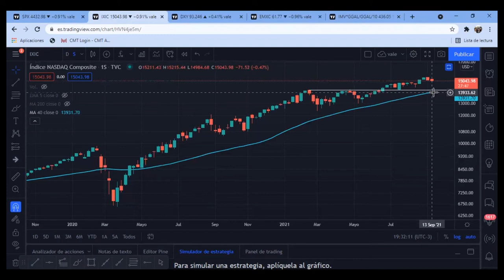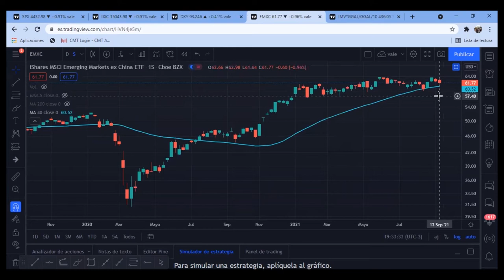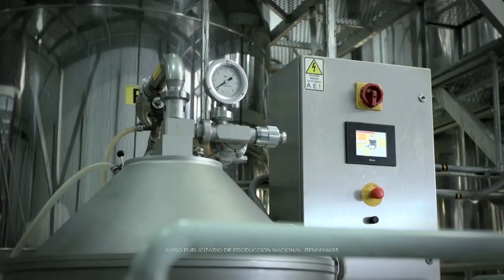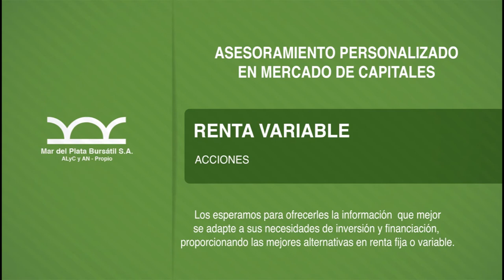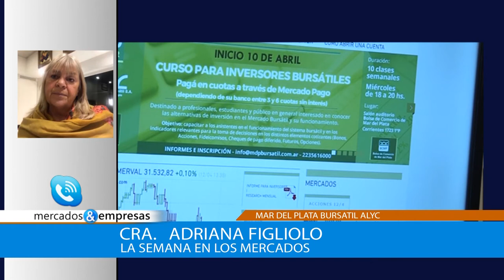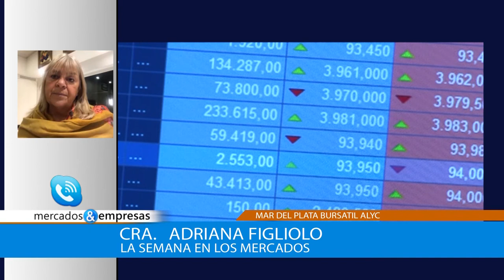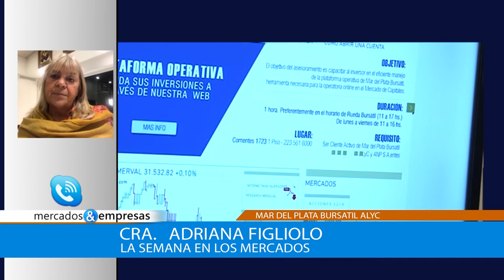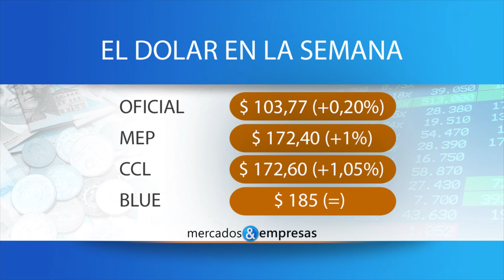MERCADOS & EMPRESAS - 18 09 2021 PARTE 02